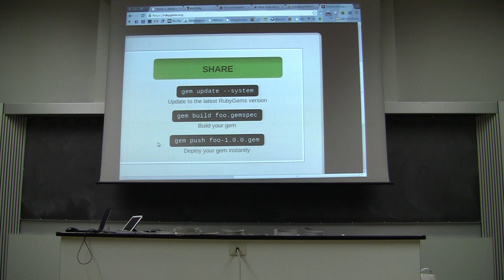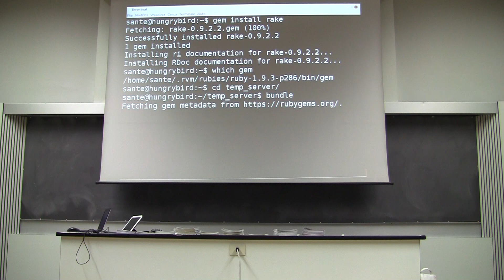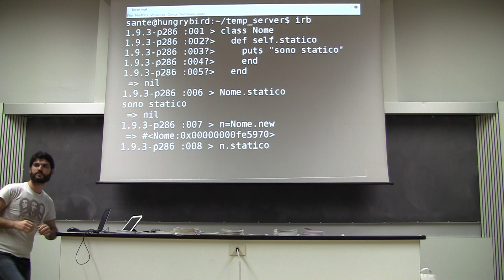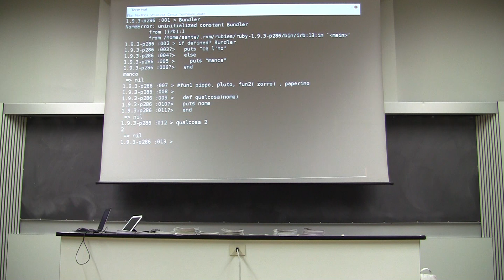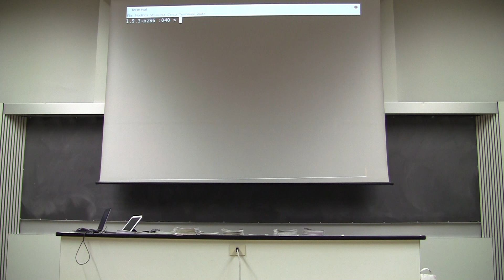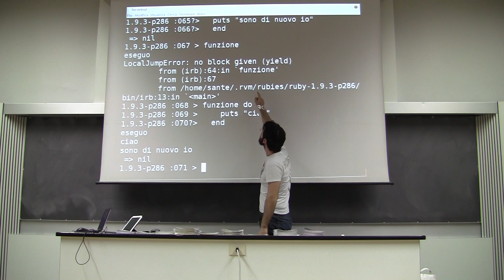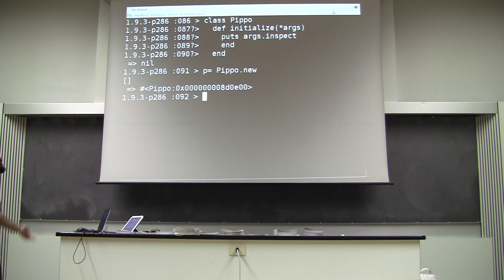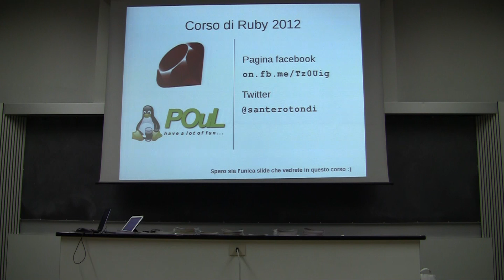Corso sul linguaggio Ruby: Prima Lezione 2/2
Seconda parte della prima lezione del corso sul linguaggio di programmazione Ruby

Interpreti, tipi, classi, metodi e attributi. Gemme. Rvm. Object oriented programming e differenze con Java.